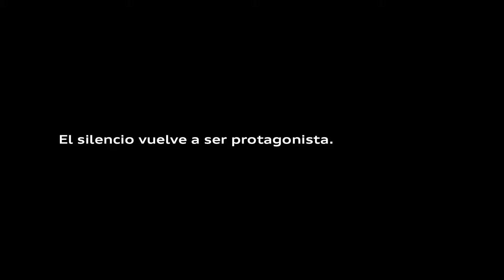01 Audi el silencio vuelve a ser protagonista